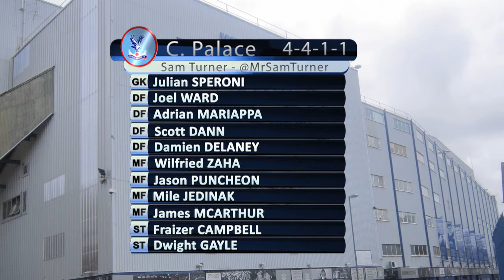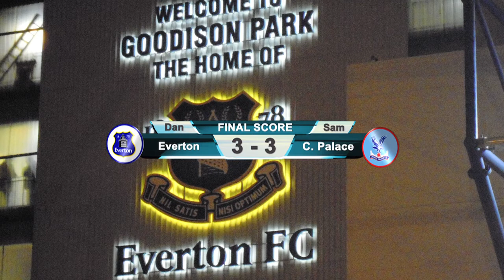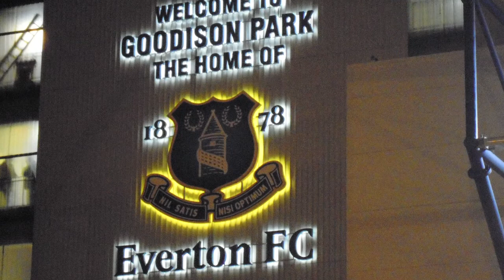Everton Vs Crystal Palace - FIFA Premier League Preview, Gameweek 4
On the FIFA Premier League Preview this week Sam and Dan cast their eyes to those teams currently taking up the positions further down the league as they head to Goodison Park for Everton Vs Crystal Palace.

After a disappointing start to the season can Everton recapture their form of last season or will Neil Warnock be able to get his first win since returning to Palace, watch and find out!